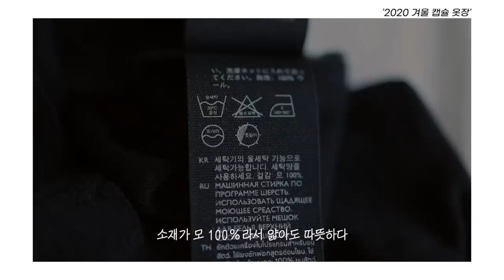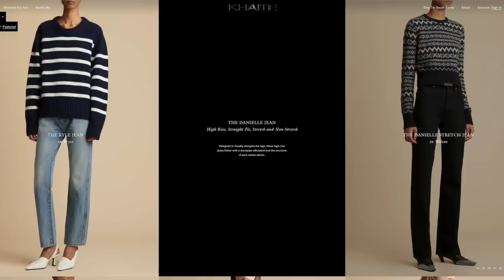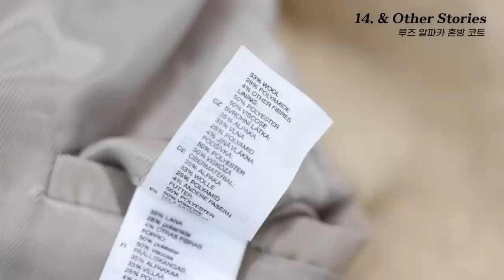찐으로 잘 입고 있는 겨울 기본템 14가지 총정리 | 2022 겨울 캡슐옷장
이번 영상에서는 2022년 겨울 기본템 14가지를 소개합니다. 옷장에 꼭 하나는 갖춰 놓으면 좋은 아이템들로만 모아 봤어요. 어떤 제품들인지 영상으로 확인해 보세요! 😉

*** 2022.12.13. (화) 콜리젯TV 라이브 방송 편집 영상입니다. 🎁

0:00 인트로

0:22 EVERLANE 캐시미어 니트
XS / 아이보리, 블랙

02:23 CLUB MONACO 터틀넥
XS / 오트밀

03:26 TOTEME 시그니처 스트라이프 터틀넥
XS / 블랙 스트라이프

05:05 COS 슬림 핏 메리노 울 터틀넥 탑
XS / 블랙

06:28 & Other Stories 블랙 니트 원피스
32 / 블랙

06:55 KHAITE The Abigail Jean
24 / 아이보리

07:47 PLAC 그린 메종 M31
24 / 미드 블루

08:29 PLAC 테이퍼트 핏 블랙 진
24 / 블랙
* 단순선물

09:25 Lululemon 블랙 레깅스
170 / 58Y

11:00 CLUB MONACO 블랙 울 슬랙스 (00)

12:08 EAAH HAYES COAT
One Size / 블랙

12:53 J’ASP Teddy Balmacaan Coat
One Size / 베이지
* 단순선물

13:29 INSILENCE 헤링본 더블 코트
XS / 베이지

14:02 & Other Stories 루즈 알파카 혼방 코트
32 / 베이지

12:25 COS CLASSIC WOOL COAT
EUR32 / 블랙

14:56 Max Mara Manuela Coat
034 / 카멜

15:19 & Other Stories 박시 푸퍼 재킷
32 / 브라운

15:49 TOPTEN 슈퍼 에어 롱다운 점퍼
85 / 블랙

16:07 아웃트로